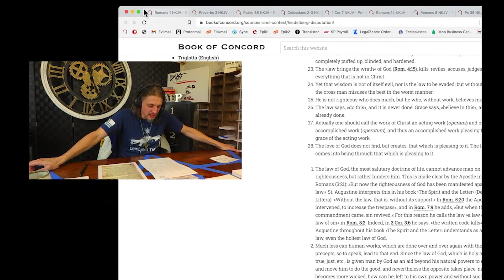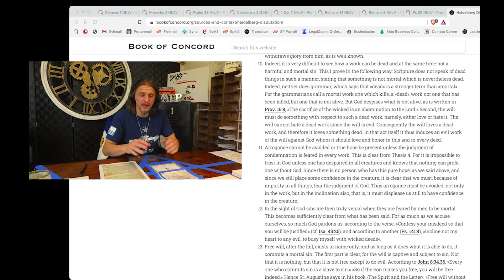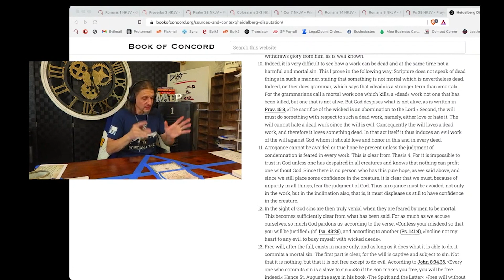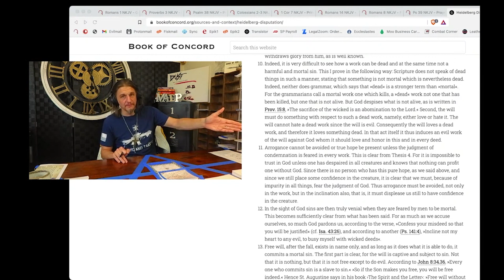Thumb on the scales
The Mad Christian discusses biggest problem with the distinction between venial and mortal sins. It's not about balancing your good against your bad, but believing Christ's sacrifice is sufficient for all your sins.